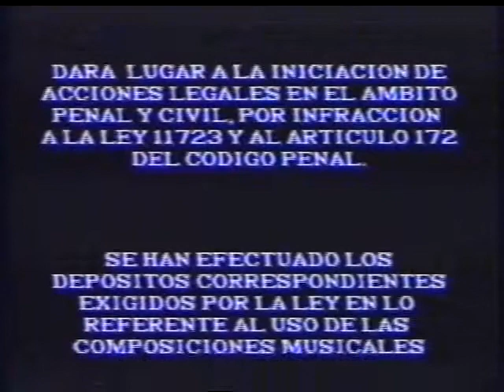Concierto de Arturo Toscanini para la NBC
Concierto en el que director Arturo Toscanini dirige la Orquesta Sinfónica de la NBC entre 1948 y 1952.